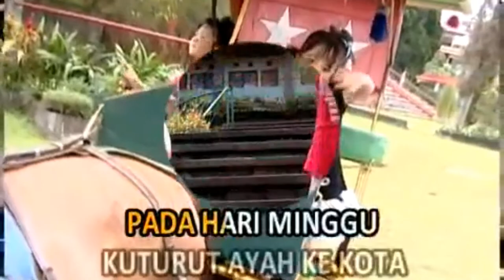Lagu anak anak - naik delman istimewa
lirik lagu anak naik delman istimewa